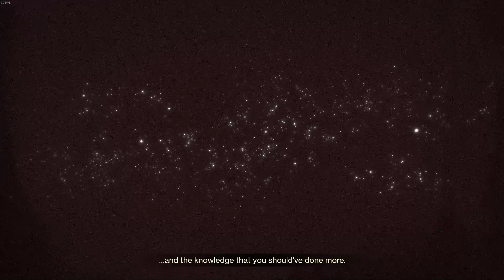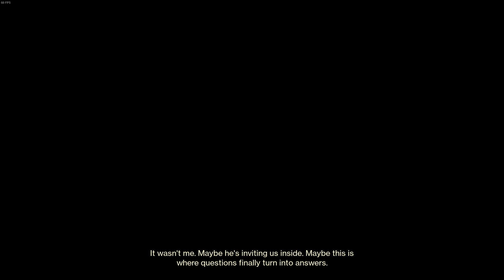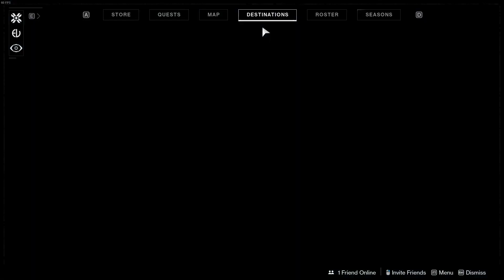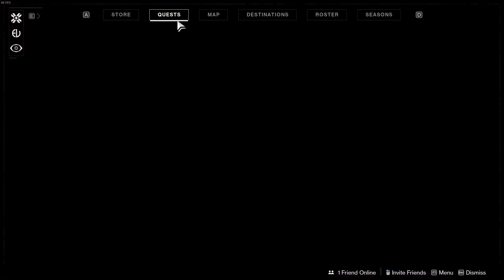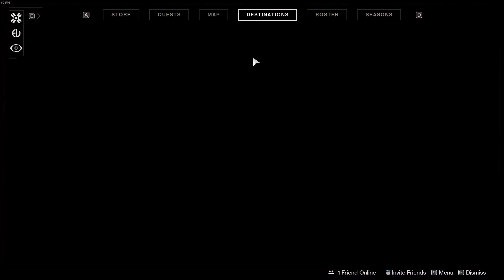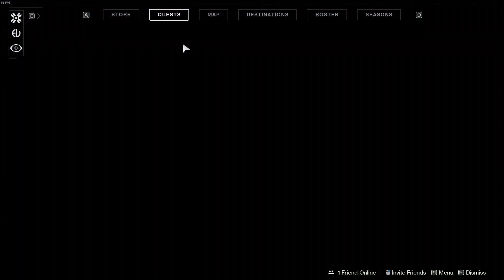Destiny 2 Playthrough Part 5